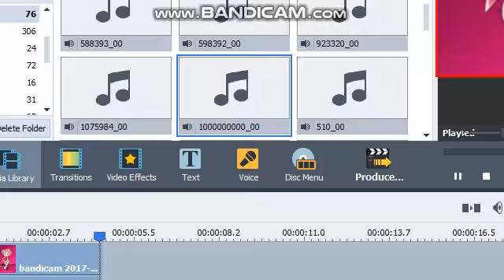Exotic number creatures 1446347